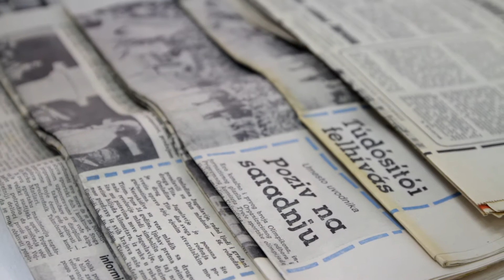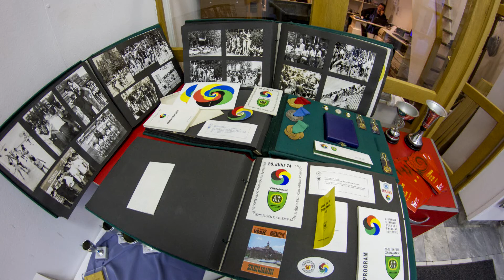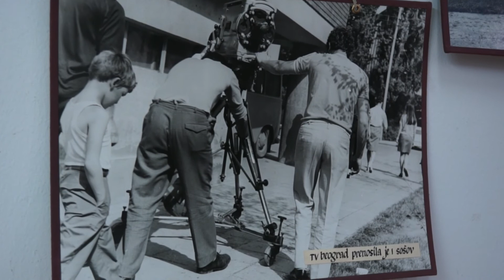Izložba "SOŠOV kroz vreme"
Postavku izložbe čine eksponati iz Pokrajinskog muzeja Vojvodine i ličnih zbirki koji svedoče o istorijatu manifestacije SOŠOV (Sportska olimpijada školske omladine Vojvodine).

Izložba se realizuje povodom predstojećeg obnovljenog SOŠOV-a koji će biti održan u Somboru od 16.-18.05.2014.godine.
Kulturni Centar Laza Kostić